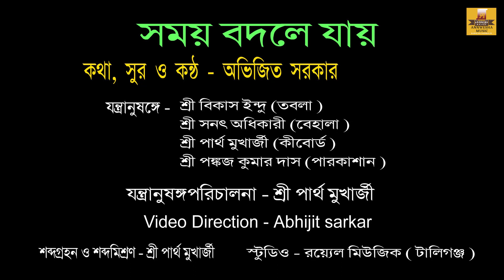সময় বদলে যায়। ।অভিজিত সরকার।Abhijit Sarkar।Annwesha Music| Hits 2024 | Bengali Songs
সময় বদলে যায়।
Somoy Bodle Jay
কথা সুর ও সংগীতে -অভিজিৎ সরকার
Lyrics Compose Singer- Abhijit Sarkar
Music Arrangement -Partha Mukherjee
Video Direction -Abijit Sarkar Get the latest music hits and favorite classics right here on Annwesha Music. We've got something for everyone: the newest releases, top 50 lists, throwback classics, and more. With our expert curation, you'll never miss a beat.